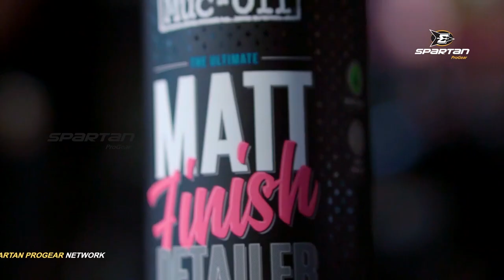Muc-Off Matt Finish Detailer | SPARTAN PROGEAR